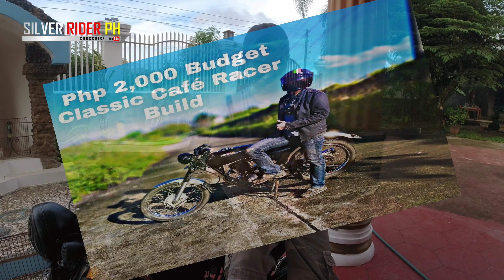CRASH GUARD INSTALLATION FOR HONDA TMX 125 155 RUSI TC 125 150 175 KAWASAKI BARAKO 175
Buddha Vybez Prod.